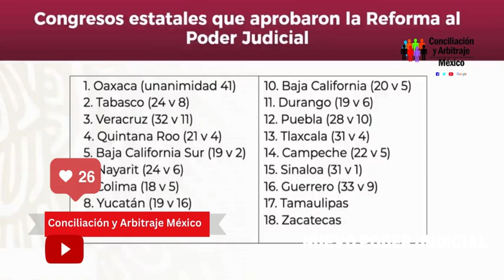15 SEPTIEMBRE MENSAJE AL PUEBLO DE MÉXICO